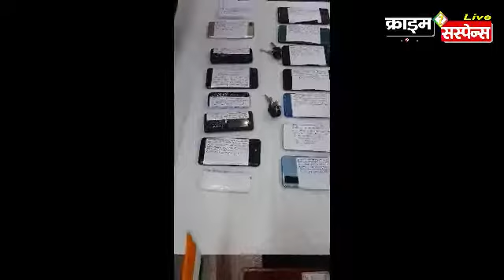देवघर पुलिस ने किया 12 साइबर अपरराधी गिरफ्तार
बृज भूषण द्विवेदी, ब्यूरो राँची झारखण्ड
झारखण्ड के देवघर पुलिस को एक बड़ी सफलता हासिल हुई है। उन्होंने 12 सायबर अपराधी को गिरफ्तार कर लिया है। पकड़े गए अपराधियों के पास से 15 मोबाइल, 21 सिम, 2 मोटरसाइकिल बरामद किये गए हैं। ये सारे अपराधियो की गिरफ्तारी पुलिस के द्वारा गुप्त सूचना के आधार पर खेत, खलिहानों से हुये है। देवघर पुलिस ने प्रेस कॉन्फ्रेंस कर दी जानकारी।
- SP. Deoghar